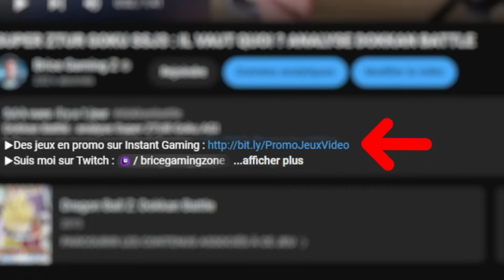J'en ai marre... Le gros problème de SOLO LEVELING ARISE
Solo Leveling Arise : coup de gueule sur Solo Leveling Arise